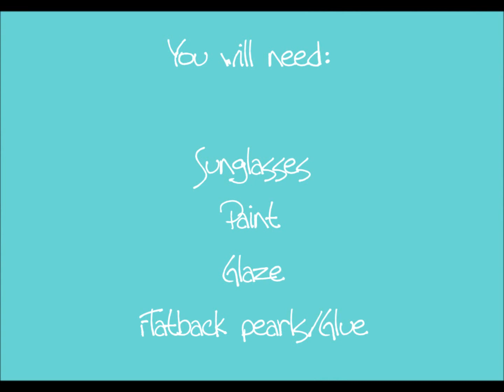Day 3: Retro Sunglasses DIY Tutorial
Update your own sunglasses and put a retro spin on it.  You can easily alter this by different colours, pearls, crystals etc!